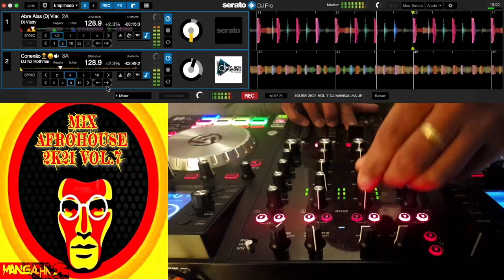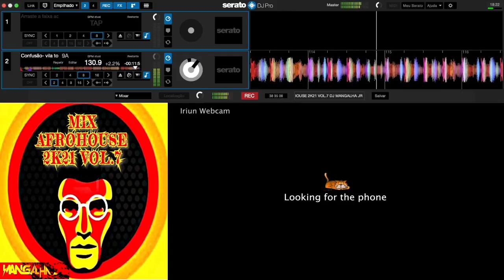MIX AFROHOUSE 2K21 VOL.7 DJ MANGALHA JR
2021 SET DE AFROHOUSE LISBOA JANEIRO

Todas as suas músicas favoritas em um só lugar.

2021 AFROHOUSE SET LISBON JANUARY

All your favorite songs in one place.

✖ Share this mix on social sites (Facebook, Google +, Twitter. Instagram)